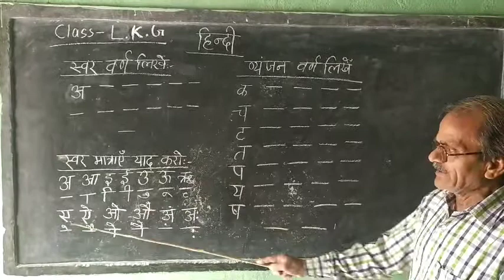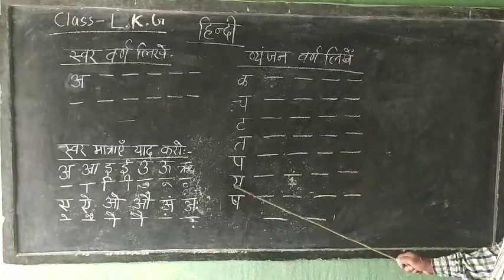Class LKG Hindi ch1